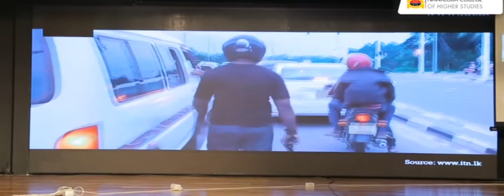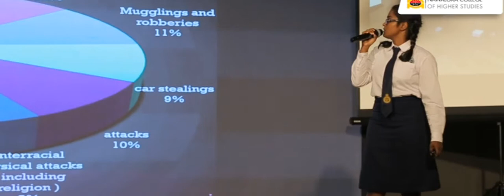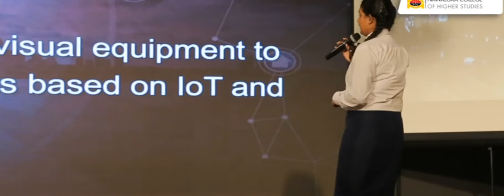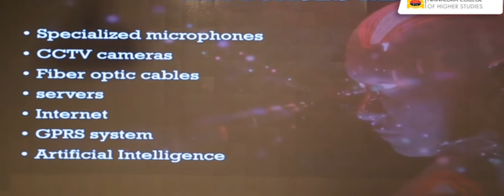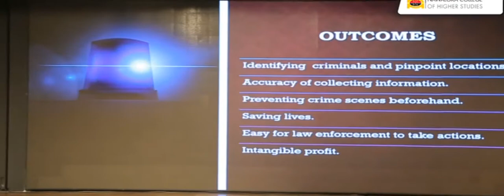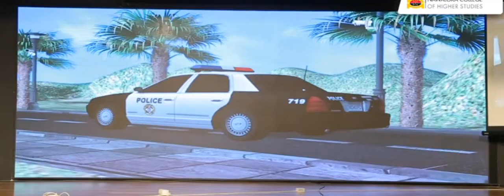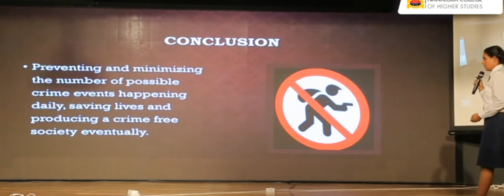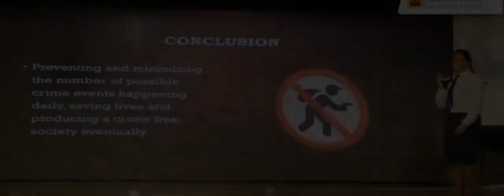INCOHST 2019 (Sujatha Vidyalaya Nugegoda)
Excitement, Knowledge, Expertise, advice with the best day to remember with INCOHST 2019

Sujatha Vidyalaya Nugegoda.